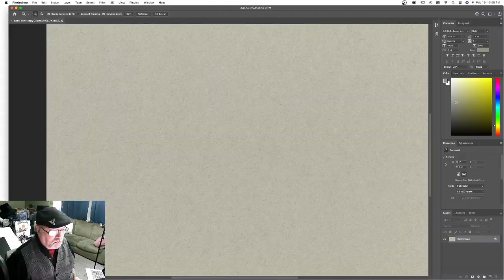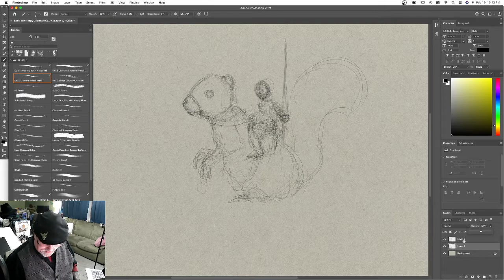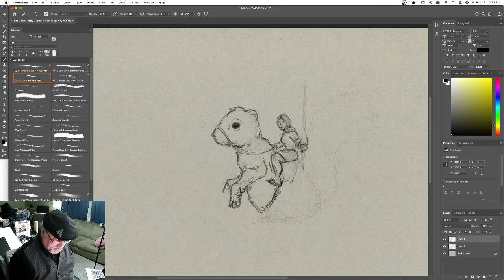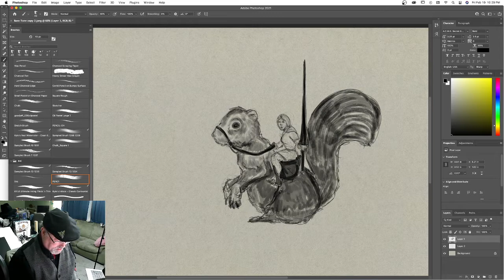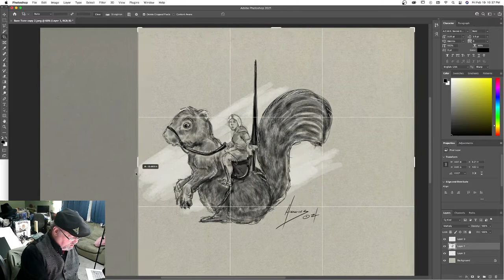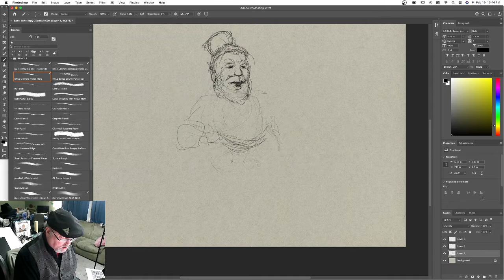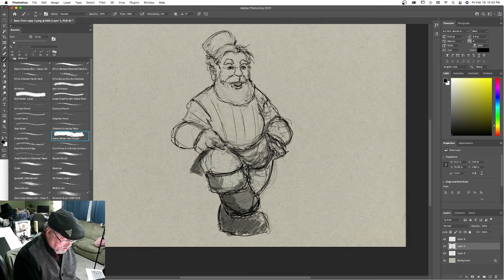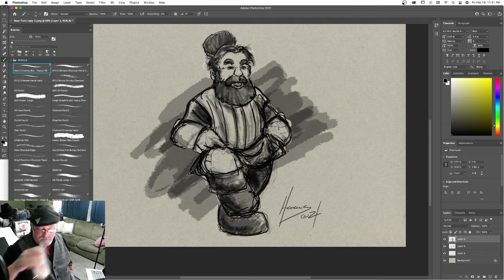Drink n' Draw at Freedonia Con 2021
Don Higgins, FASA artist extraordinaire, draws while discussing art during FASA's Freedonia Con 2021.